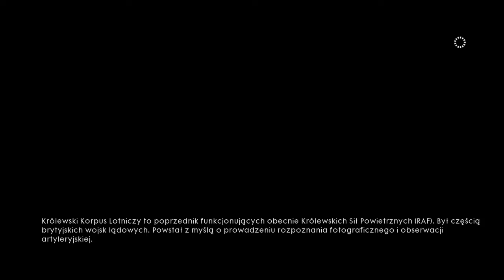Bronienie bombowców czyli Battlefield 1 Ps4 #6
opis

W tym odcinku  będę latać samolotem, bronić bombowców, strzelać do szkopów, wysadzać Plotki i śę przy tym dobrze bawić :D

-snap=playergaming1
-PSN=Bonkier644

nagrywam przez : PS4 i komputer.

(tylko nie okradnij mnie)

KONIEC